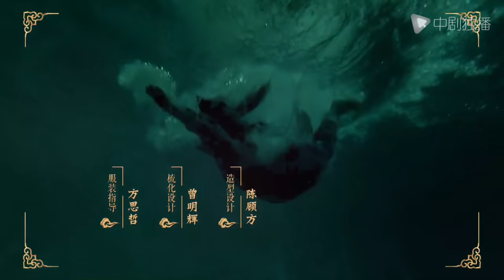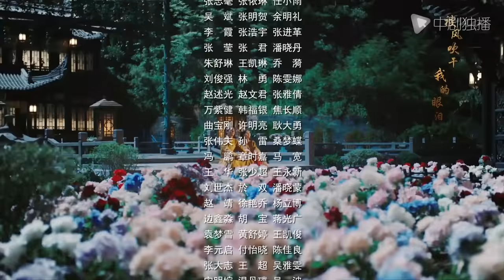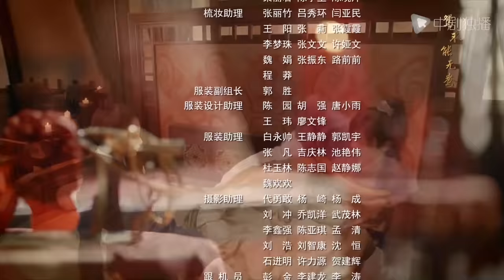皎若云间月 38｜Bright as the moon 38（张芷溪、佟梦实、向昊、程砚秋 领衔主演）